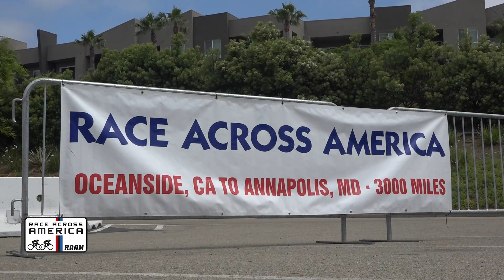RAAM 2023 Team Pictures and Prep Day